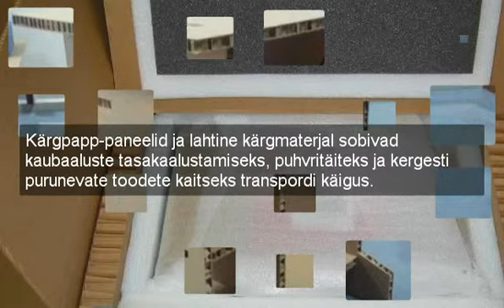Papist Pakendid - Kargpapp.ee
- Papist Pakendid? - Kärgpapp on populaarne ja kindel valik, sest see on taaskasutatav, biolagunev ja hästi kokkupressitav.

Meie eesmärgiks on viia klientide pakendamiskulud miinimumini.
Papist Pakendid